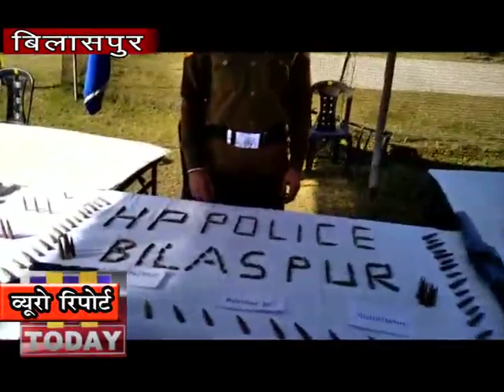18 DEC N 6 बिलासपुर में एनसीसी की तर्ज पर पुलिस विभाग ने पुलिस कैडेट एक दिवसीय शिविर का आयोजन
हिमाचल प्रदेश में पहली बार बिलासपुर में एनसीसी की तर्ज पर पुलिस विभाग ने पुलिस कैडेट एक दिवसीय  शिविर का  आयोजन बिलासपुर पुलिस अधीक्षक साक्षी वर्मा की अध्यक्षता में आयोजित  किया। इस शिविर में  पांच स्कूलों के 150 पुलिस कैडेटों ने भाग  लिया। इस शिविर में पुलिस ने  कैडेटों को आधुनिक हथियारों की   जानकारी प्रदान करने के उद्देश्य से  प्रदर्शनी का भी आयोजन किया था।